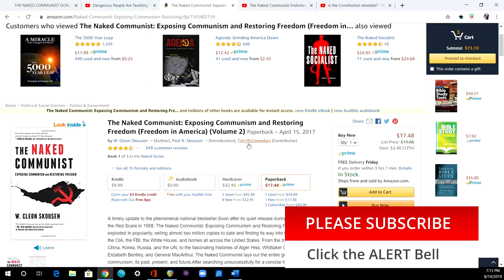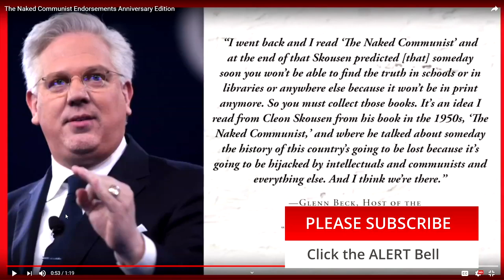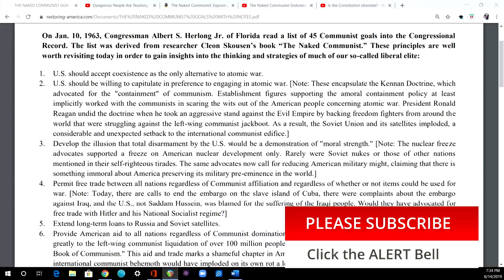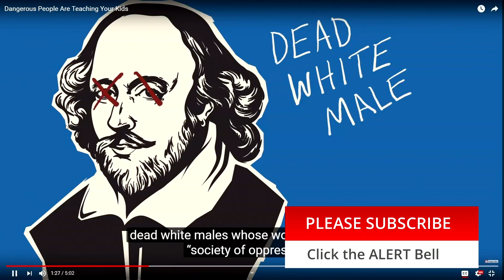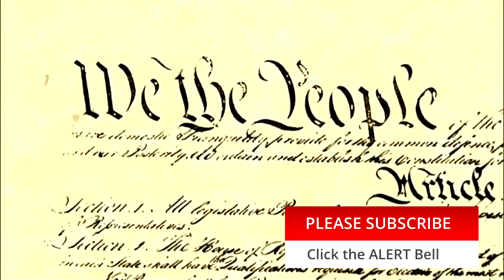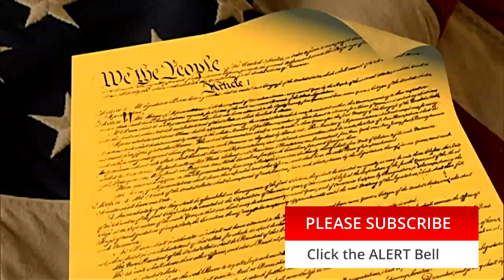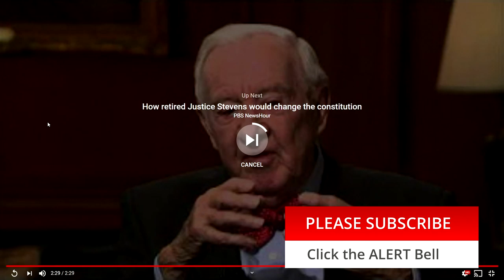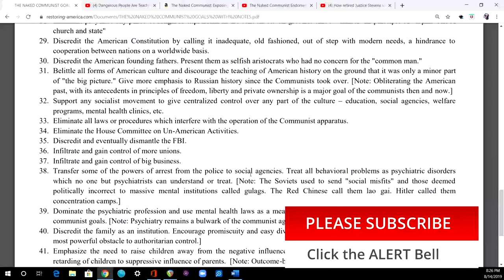“The Naked Communist” - Communism’s Slow & Steady Growth in America?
Communism, Socialism... and The Effect on American Schools, Government, and Churches! Communism and socialism is alive and well in American colleges. media. and politics... even in the American Church. The Naked Communist was written 60 years ago so we can judge for ourselves how well the communist agenda is doing today. with Seth Roosevelt.

Hello.. God bless... and welcome.  I'm Kevin Haggerty, and this is the The Godlogic Project...
Where we discuss maintaining a Christian Worldview in a Post-Christian America.

The opinions expressed are my own, or the opinions of my guests, and may not reflect the opinions of Christianity,
my denomination, or my church.